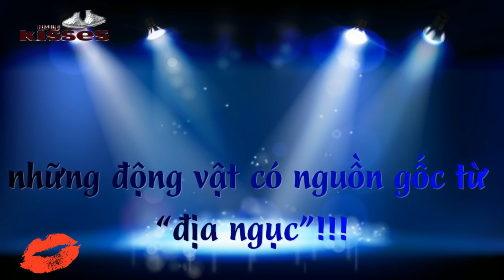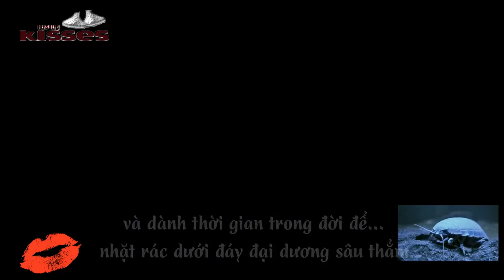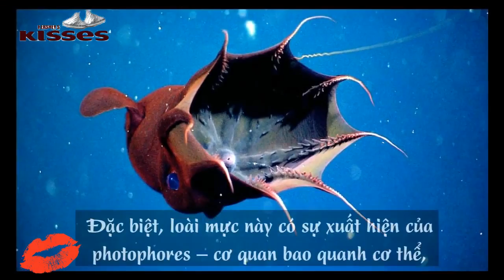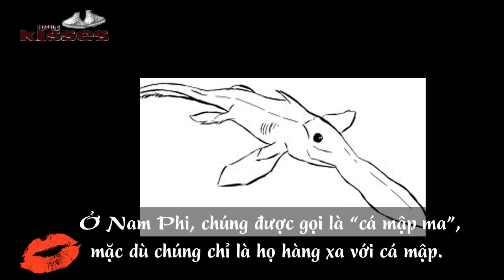Top Những Động Vật Có Nguồn Gốc Từ “Địa Ngục”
1.Mực ống khổng lồ (tên khoa học là Architeuthis Dux), là một trong những loài động vật không xương sống lớn nhất thế giới, đạt chiều dài lên đến 18m. Không nhiều người biết loài mực này bởi chúng sống rất sâu và ít khi lộ diện.Chúng tấn công bất cứ thứ gì nhìn thấy, kể cả tàu thuyền của ngư dân. Đã có trường hợp mực ống khổng lồ nuốt tàu trong chiến tranh thế giới thứ II. Món ăn yêu thích của loài mực này được cho là cá nhà táng - một trong những loài cá voi lớn nhất hiện nay.

2.Động vật chân giống khổng lồ (tên khoa học là Bathynomus giganteus), là thành viên lớn nhất được biết đến của gia đình chân giống. Nó là một loài giáp xác ăn thịt (chủ yếu sinh vật không xương sống nhỏ) và dành thời gian trong đời để... nhặt rác dưới đáy đại dương sâu thẳm.Loài này cũng được xem là giáp xác lớn nhất thế giới, có thói quen cuộn mình thành một quả bóng khi bị đe dọa. Tuy nhiên, nó rất ít kẻ thù khi hoàn toàn nấp mình ở độ sâu lên tới 610m.

3.Coffinfish (tên khoa học là B.melanostomus) đặc trưng với cơ thể mềm và đuôi dài, được bao phủ bởi các gai nhỏ, dài khoảng 10cm. Loài này tồn tại chủ yếu ở miền Trung đến Đông Ấn Độ Dương ở độ sâu từ 1320m - 1760m.

4.Đây là mực ma cà rồng (Vampyroteuthis infernalis) sống ở độ sâu hơn 900 mét, đặc trưng với cơ thể giống con sứa, có đôi mắt lồi và lớn hơn bất kì động vật nào trên thế giới hiện nay. Đặc biệt, loài mực này có sự xuất hiện của photophores – cơ quan bao quanh cơ thể, có thể phát sáng và tắt khi muốn. Khi ánh sáng tắt, mực ma cà rồng hoàn toàn vô hình trong đại dương.

5.Chimaera mũi dài là loài động vật kì dị. Như cái tên, nó có phần mũi cực dài với vai trò giống “đường viền mũi của một máy bay phản lực siêu âm” vậy. Ở Nam Phi, chúng được gọi là “cá mập ma”, mặc dù chúng chỉ là họ hàng xa với cá mập. Vây lưng cá có lượng độc lớn, thể giết chết người ngay từ cái chạm đầu tiên. Chúng là loài sống dưới đại dương ở độ sâu không quá 2,4km.

Xem Thích Click Mê - Kênh giải trí tổng hợp, nơi chia sẻ những clip hay, bổ ích. Bạn sẽ thấy trong clip những câu chuyện lạ có thật được chúng tôi sưu tập và chọn lọc kỹ lưỡng từ chuyện lạ thế giới, chuyện lạ bốn phương cũng như chuyện lạ Việt Nam!

[chuyen la co that - chuyen la the gioi - chuyen la viet nam - chuyen la - chuyen la bon phuong]